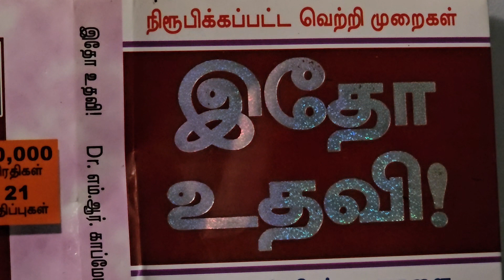நிரூபிக்கப்பட்ட வெற்றி முறைகள் -இதோ உதவி -11